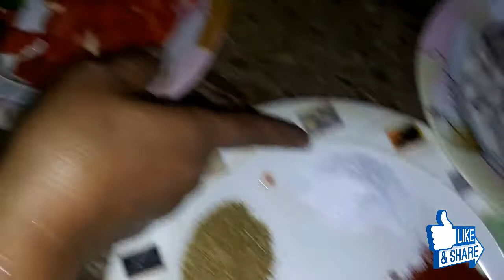Aloo Mongray recipes